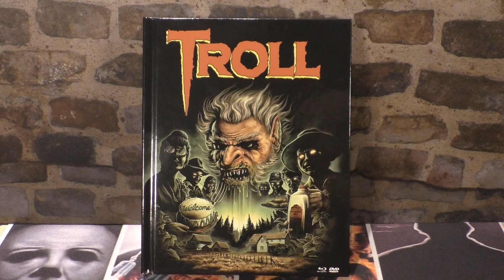"The best worst movie ever"? Review Troll 2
Von vielen Leuten als schlechtester Film aller Zeiten bezeichnet. Zurecht?